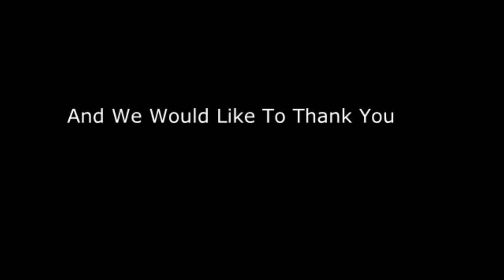2014 With MrJoeGaming